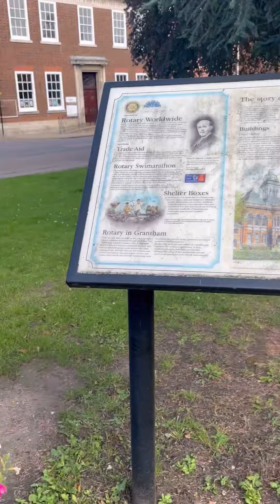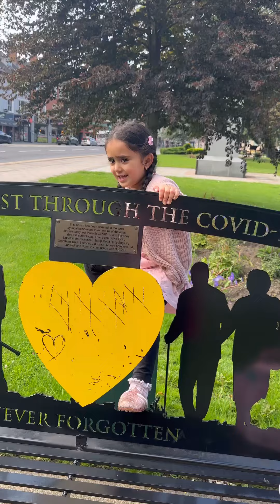See what Sukhmani did to me today 🤣😂